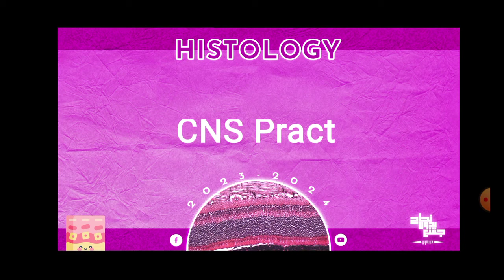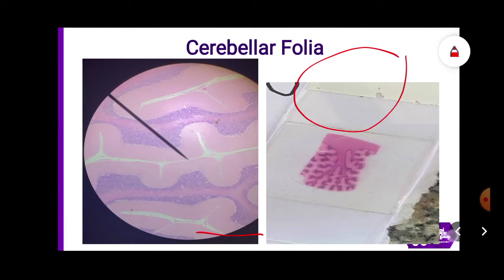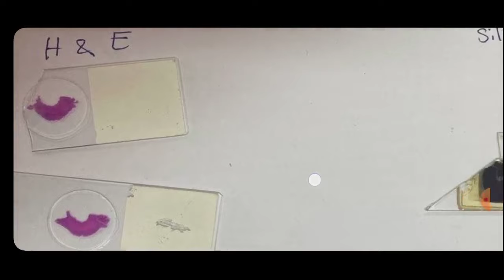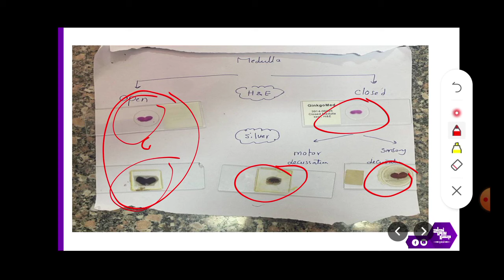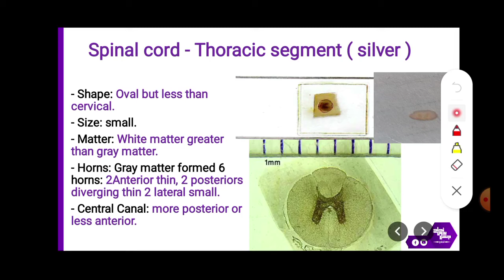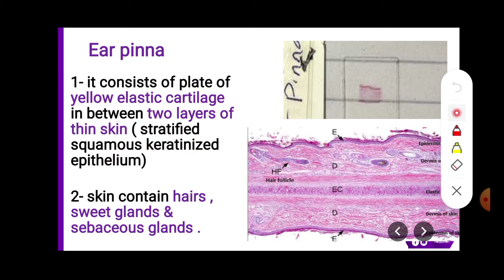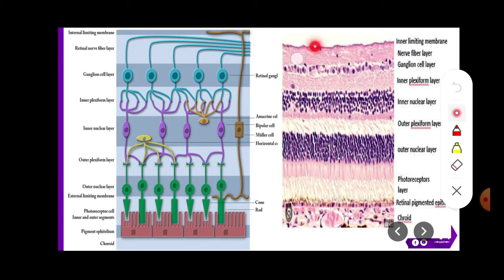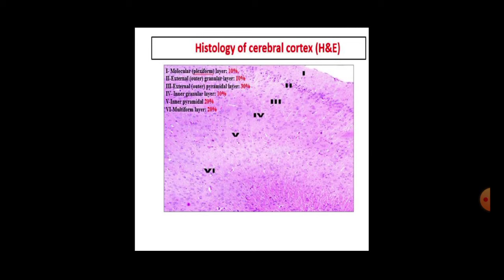Pract ,Slides of CNS ,Histology